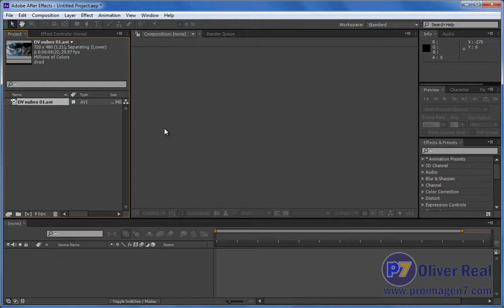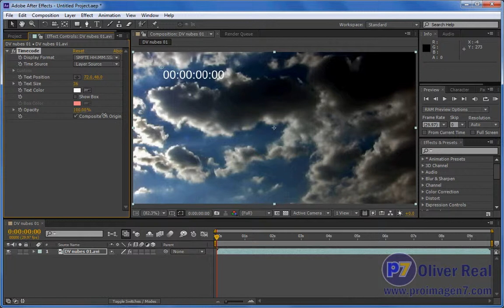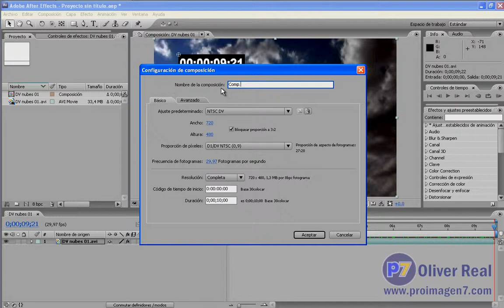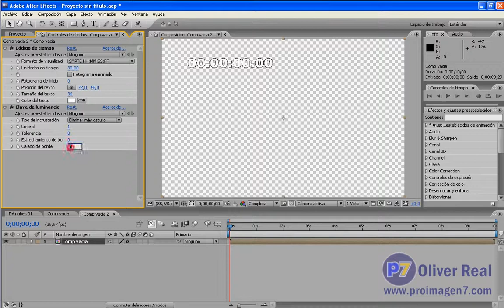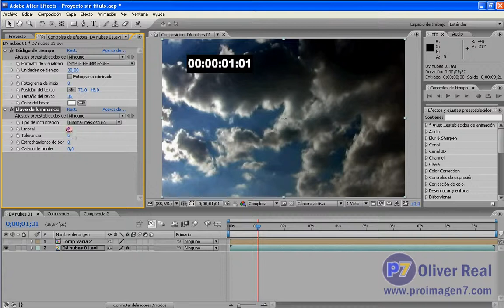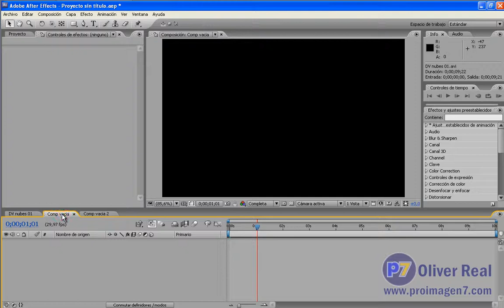Fondo transparente en efecto Timecode de AE CS3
Es una pregunta que me hicieron por Twitter, cómo cambiar el fondo del efecto Timecode en After Effects de la versión CS3, ya que en esa versión ese efecto no permite modificar el fondo. Aquí explico una forma en la que podemos hacer transparente el fondo de ese efecto usando esa versión CS3. Espero que les sirva ya que aplica para muchas más cosas.